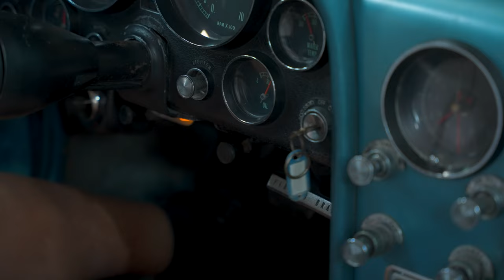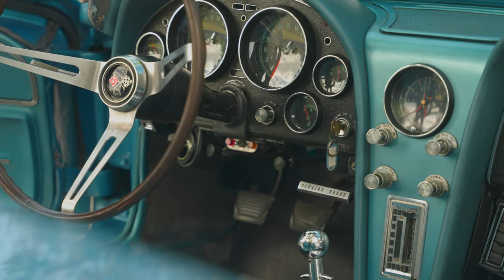This 1965 Chevrolet Corvette Stingray is a Timeless Adventure | with Oscar Medalla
Car Chronicles: “This 1965 Chevrolet Corvette Stingray is a Timeless Adventure"
Presented by Kick-Start Coffee

Prepare to be transfixed as Oscar Medalla shares captivating stories of his 1965 Chevrolet Corvette Stingray's adventures through the enchanting landscapes of the Philippines. Join him on a nostalgic journey as he reminisces about the remarkable drives and experiences that have shaped his connection with this timeless classic car.

A SharkBlue Media Film - Stories of unique automobiles & their custodial owners.

Episode Credits:
Executive Producer - Michael Asuncion
Producer - Albert Chung
Director - Gianluca Abad
Editor & First Assistant Camera - Nic Lim
Sound Design - Skye Gabriel
Photographer - Coby De Lara

AutoPerformancePh | Brembo
Auto Vault Speed Shop
Yale Hardware Corporation